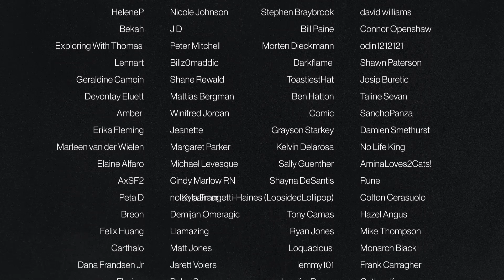OZARK - Episode 1x1 'Sugerwood' Part 2 | REACTION & REVIEW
• Battlestar Galactica • Homeland • Orphan Black • Designated Survivor • The Umbrella Academy • Chernobyl • Breaking Bad • The 100 • Bly Manor/Hill House • The OA and more

OZARRK
Ozark
A financial adviser drags his family from Chicago to the Missouri Ozarks, where he must launder $500 million in five years to appease a drug boss.

Episode 1 'Sugarwood'
After his business partner cheats a dangerous client, financial adviser Marty must devise a radical plan to save the lives of himself and his family.